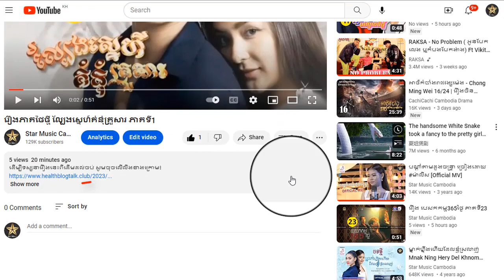រឿង ល្បែងស្នេហ៍គំនុំគ្រួសារ ភាគទី38